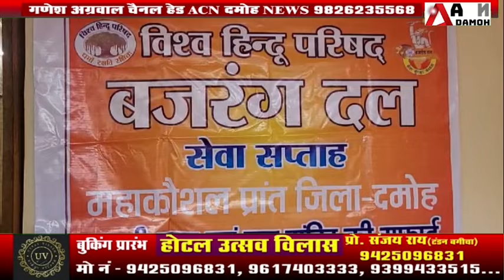विश्व हिंदू परिषद बजरंग दल के द्वारा सेवा सप्ताह के तहत वृद्ध आश्रम में आवश्यक सामग्री का वितरण!